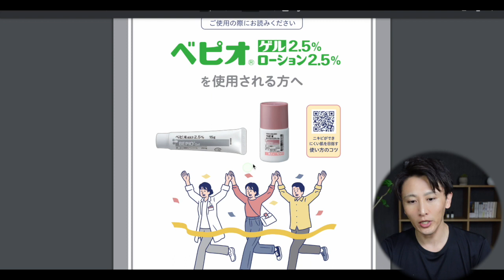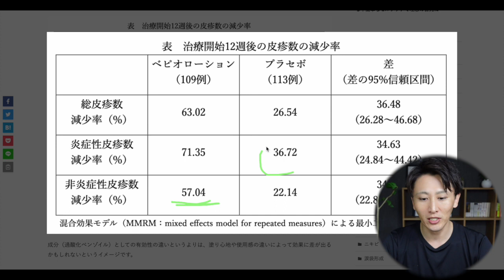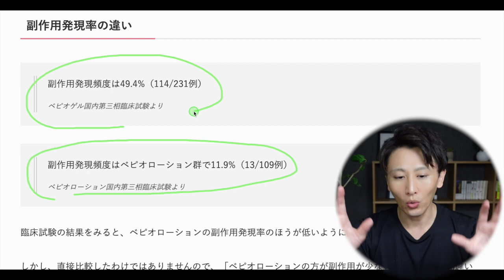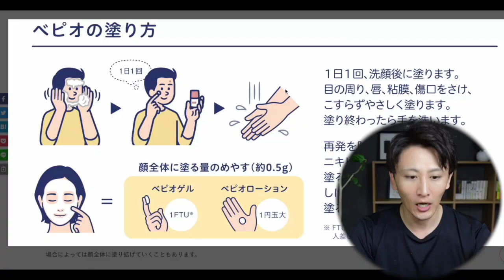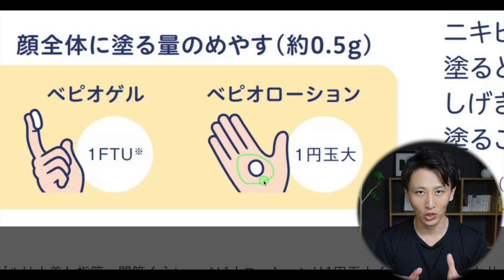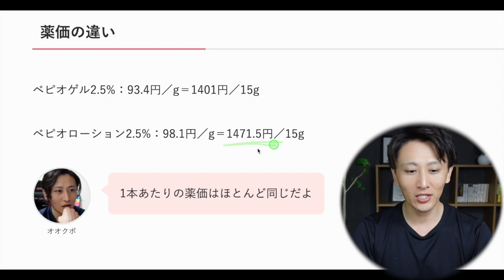【新発売】ニキビ治療薬ベピオローションとベピオゲルの違いを薬剤師が分かりやすく解説します。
2023年5月31日に、ニキビ治療薬ベピオローション（過酸化ベンゾイル）が新発売となりました。従来品であるベピオゲルとの違いから正しい塗り方までを詳しく解説します。

今回の動画の参考記事
【薬剤師が解説】ニキビ治療薬ベピオローションとベピオゲルの違いを解説します。

■美容情報を記事で読みたいという方はこちら！

ーーーーー
美容レビューワーのオオクボです。
美容関連製品・美容サービス・美容整形に関する情報発信をしています。
気になる製品やサービスがある方は、お気軽にコメントやメッセージをいただけますと嬉しいです！

※購入時の価格は動画内で紹介した価格とは異なる場合があります。

COI
顧問：共立美容外科
原稿料：共立美容外科